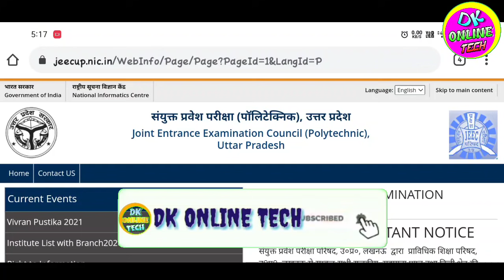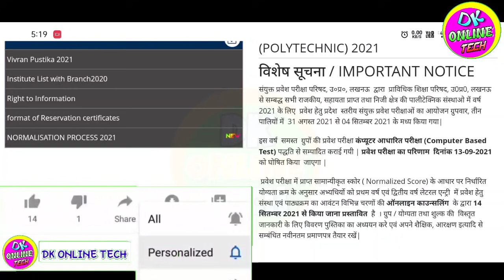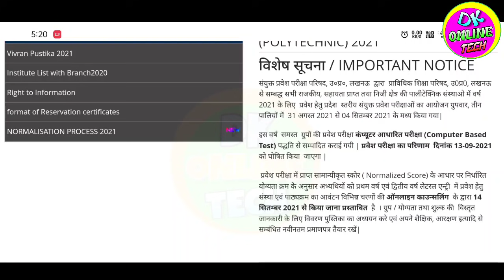up polytechnic result kaise dekhe | up polytechnic result kaise check kren 2021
Tag..
Up polytechnic entrance result 2021
up polytechnic entrance exam result kaise dekhe
up jeecup entrance result 2021
Up polytechnic entrance result kaise check kren
up polytechnic entrance exam result kaise check kare
up polytechnic result kaise download kare
Up polytechnic answer key kaise download kare
Up polytechnic entrance exam kab 2021
Up polytechnic ka result kaise nikale
How to download up polytechnic entrance exam result 2021
How to check online up polytechnic entrance result 2021